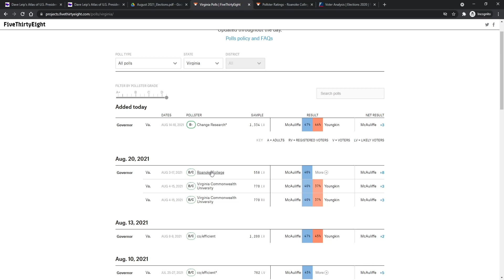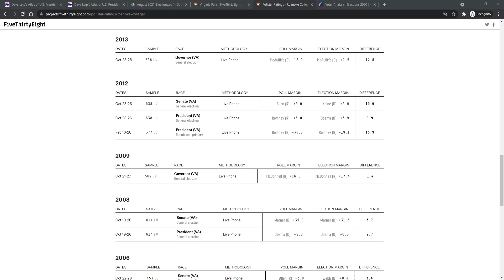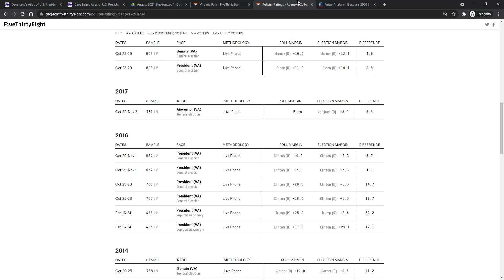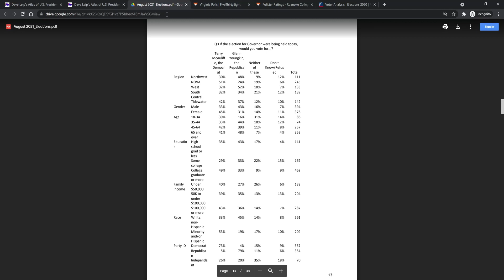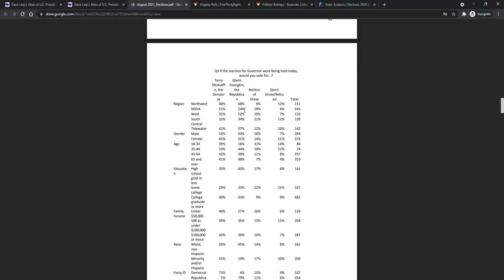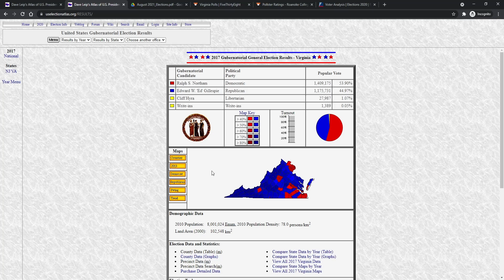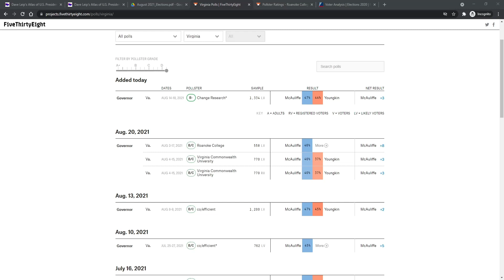Can Youngkin WIN?